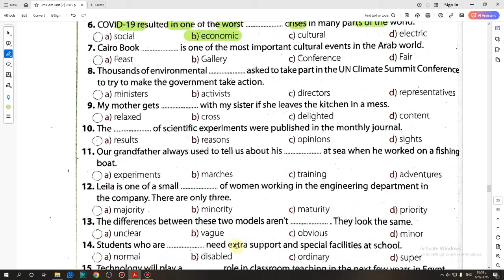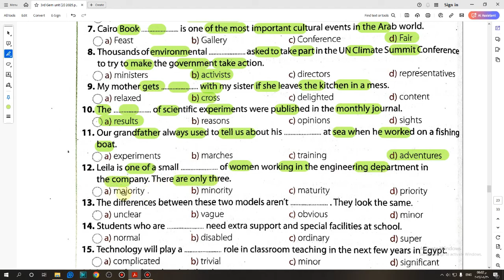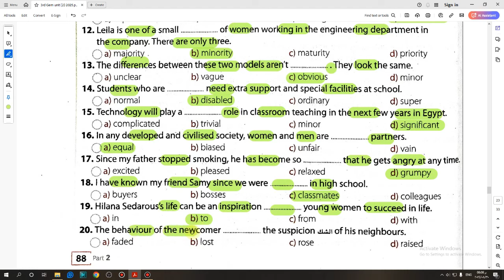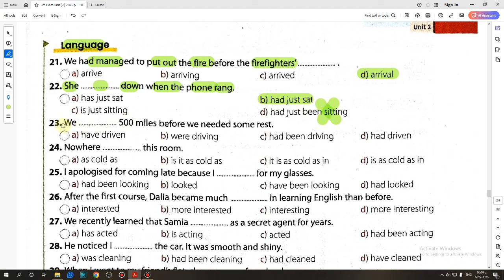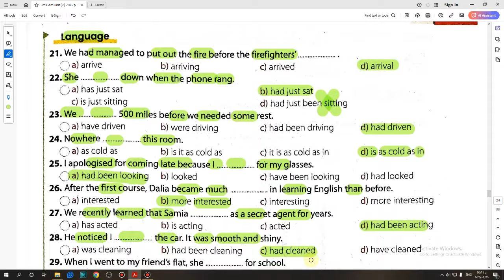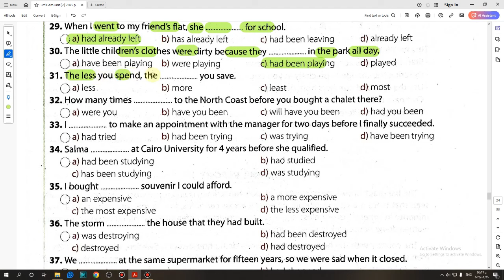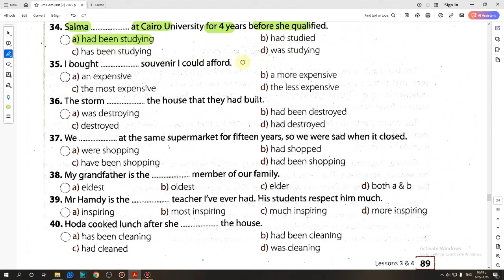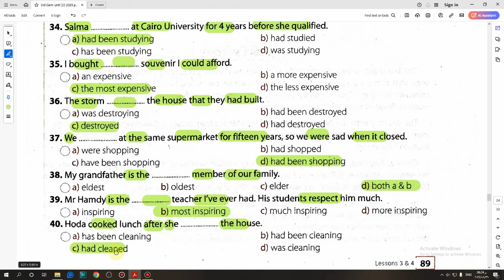حل كتاب Gem الصف الثالث الثانوى 2025 Test Yourself Unit (2) Lessons (3,4) صفحة (89-88)